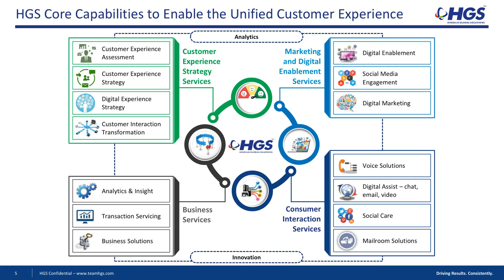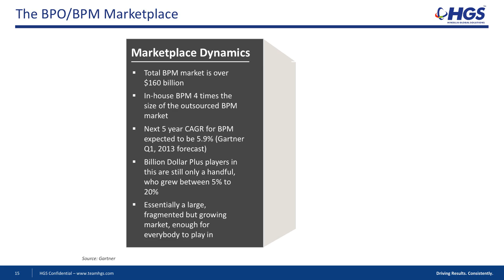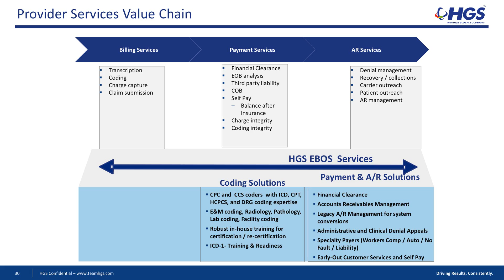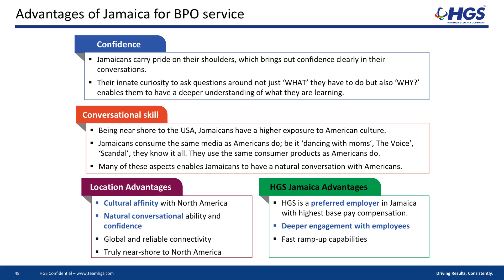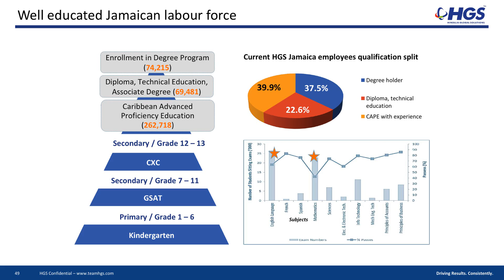Hinduja Global Solutions Investor Presentation for Sept 2018 results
Hinduja Global Solutions Investor Presentation for Sept 2018 results as published by the company